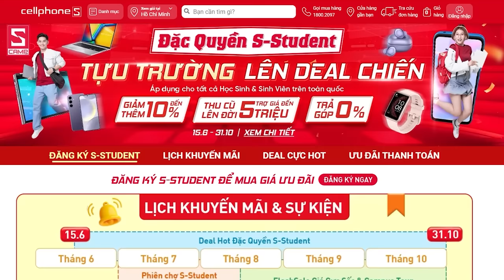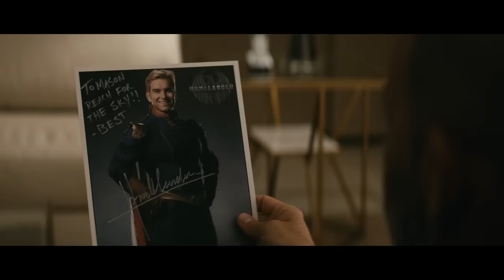Khi các anh hùng sống như trung bình các Tiktoker | Recap Xàm: The Boys (Mùa 1)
Tìm hiểu thêm về chương trình Tựu trường Lên Deal Chiến - Back to School 2024 tại
Siêu anh hùng thích bú sữa mẹ và kiểu, điên | Recap Xàm: The Boys (Mùa 1)